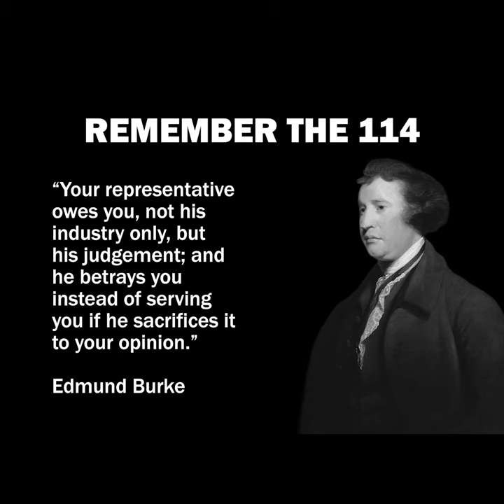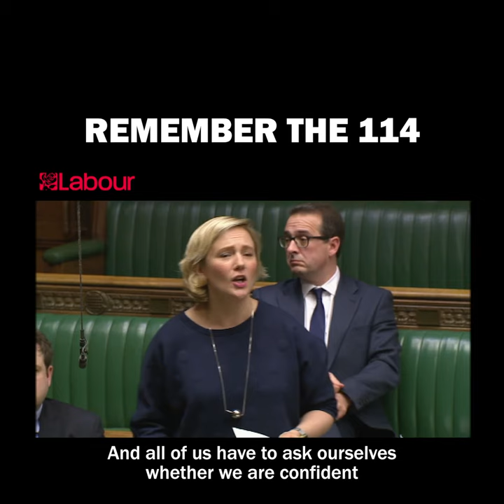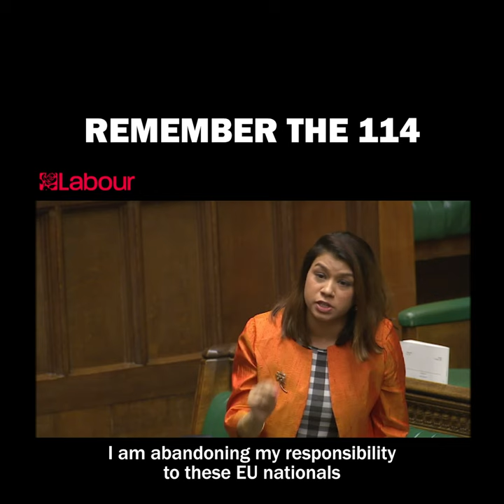REMEMBER THESE 114 MPs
→ RememberThe114 – Share 24-minute video

𝗧𝗛𝗘 𝟭𝟭𝟰 𝗠𝗣𝘀 𝗪𝗛𝗢 𝗩𝗢𝗧𝗘𝗗 𝗔𝗚𝗔𝗜𝗡𝗦𝗧 𝗧𝗥𝗜𝗚𝗚𝗘𝗥𝗜𝗡𝗚 𝗕𝗥𝗘𝗫𝗜𝗧

In February 2017, MPs voted on whether to trigger Brexit – the Article 50 notice-to-quit the EU – in the second reading of the European Union (Notification of Withdrawal) Bill.

498 MPs voted yes, but 114 MPs took a stand and voted no.

This video is a tribute to the 114 who spoke out and voted against Brexit at that time. For those in the Conservative or Labour party, it meant defying a three-line whip.

(In the Parliamentary Conservative Party there was only one – Ken Clarke – who disregarded his party’s whip and voted against triggering Article 50).

The defiant MPs argued that it would be damaging to Britain to go ahead with Brexit then, especially as there were no assessments, no details, and no plan on what Brexit meant.

Now or later, people may look back and consider that these 114 MPs were on the right side of history.

Today, many of the MPs who voted against triggering Brexit still believe that leaving the European Union was a terrible mistake. Some are no longer MPs. Some have changed party. Some have since passed away. Some now support Brexit, or at least accept it.

But seven months after the EU referendum, when there was a hasty rush to go ahead with Brexit, these 114 MPs acted in accordance with their conscience and their judgement, putting the welfare of their country and constituents above their party and political career.

Many politicians who are against Brexit seem muted now – but all of us who are pro-EU should encourage them to speak up, and on, our behalf.

Your support of this video will show politicians that they can say the truth, without fear or favour – that Brexit is a disaster for Britain.

▪ Producing this video has been a big project that started two years ago and has involved weeks of production.

I am grateful for the dozen or so supporters who contributed £10 each – some a lot more – to help purchase from Parliament over 20 hours of video footage from the debates that took place on 31 January to 1 February 2017.

I am most thankful to Marie Crowley, who spent many days cataloguing the raw video footage for me so I could choose the best speeches, and for obtaining photos of MPs who voted but didn’t speak.

In addition, a big thank you to other members of my dedicated team of volunteers, Carole Harding and Pauline Taylor, for checking the video for any typos. And a special thank you to fellow journalist, Alun Drake, for his guidance on the video.

▪ The title of the musical track on the video is appropriately ‘UPSIDE DOWN’ by Mike Block. Of course, at 2½ minutes long, I had to extend the track to last just over 21 minutes.

▪ Here is a list of all those who voted for and against triggering Article 50:

© Video production and report by @JonDanzig